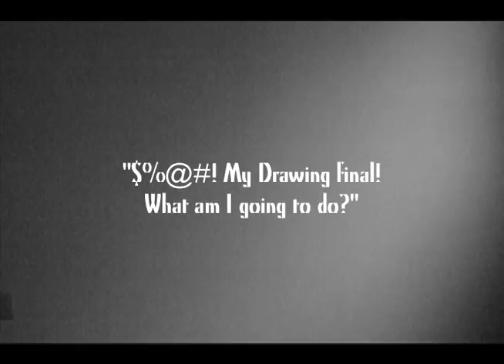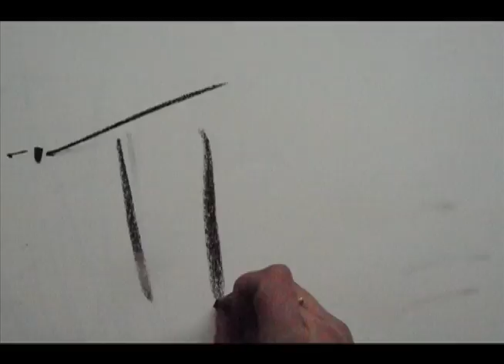Dilemma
My final for my Drawing I class this past spring quarter.